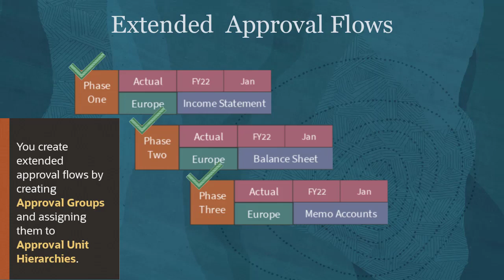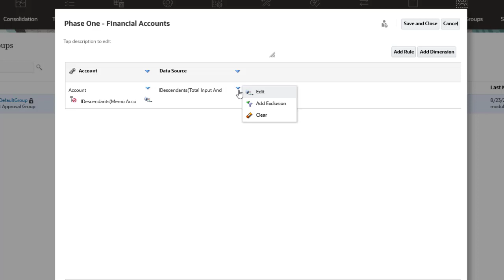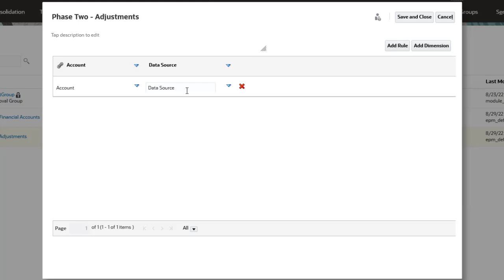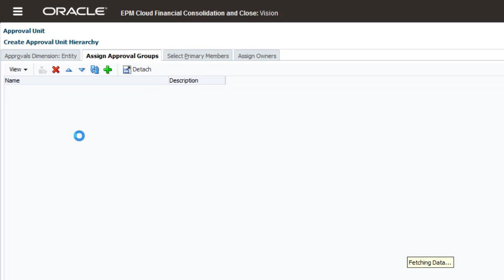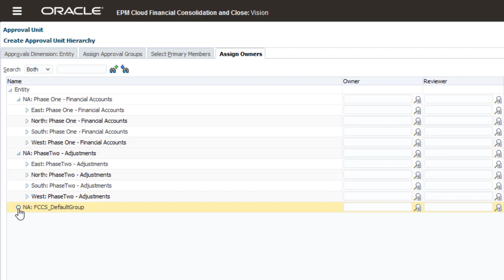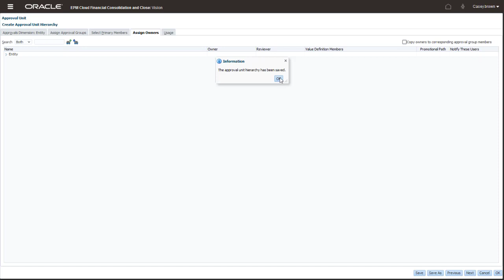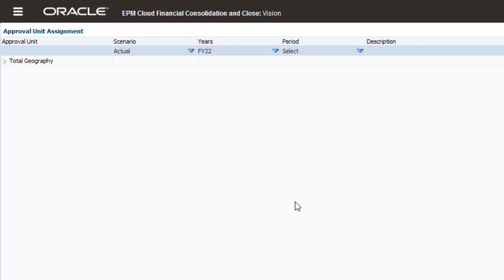Setting Up Extended Approval Flows in Oracle Financial Consolidation and Close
In this tutorial, you learn how to setup an extended approval flow in in Financial Consolidation and Close. You learn how enable extended approval flows in approval unit hierarchies, create approval groups and assign them to hierarchies, set up phase dependencies, and assign owners and reviewers to phases.